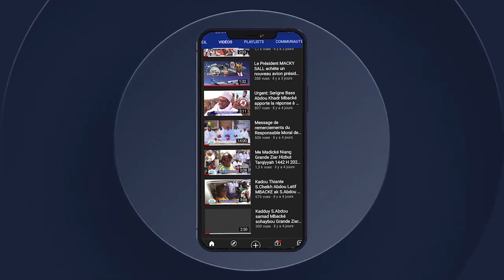WADIAL MAGAL KAZU RAJAB 2022 DAHIRA MARCHE HLM 5 SOPEY SERIGNE FALLOU